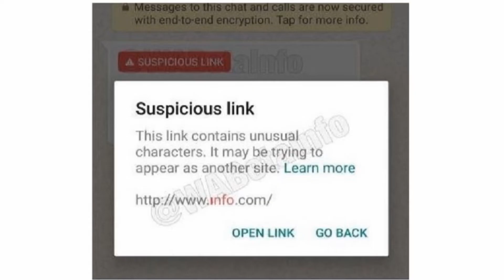Autonomous Suitcase, Samsung Gear S4, Whatsapp Security Feature & More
Namaskar dosto aj apkey liye or latest news lekey aye hey or ismey bate karey gey Autonomous Suitcase ki, Samsung Smartwatch key barey mey or bahute kuch.

Amazon Prime Day